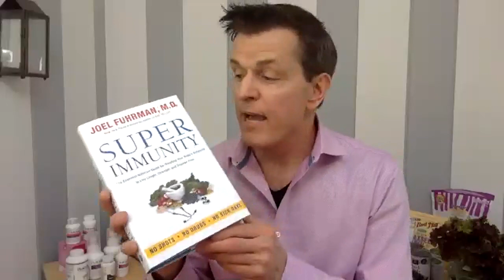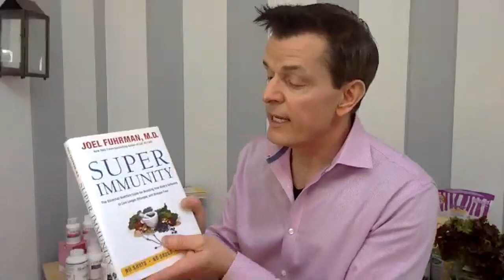Dr. Dan Wellness 101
Dr. Dan talks about how lifestyle behaviors affect your health and chronic diseases. He describes his non-negotiable supplements and women's health supplements.